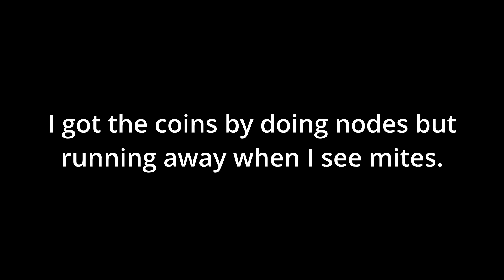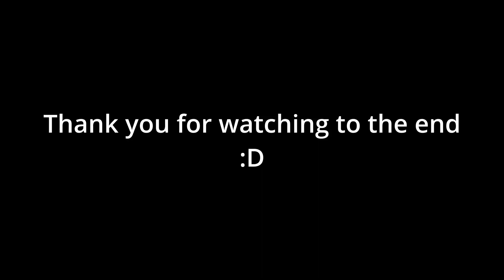My FIRST DRAGON is a… - Hypixel Skyblock Ironman Episode 2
Today I get full ender set and finally obtain void sword and dragon shortbow.